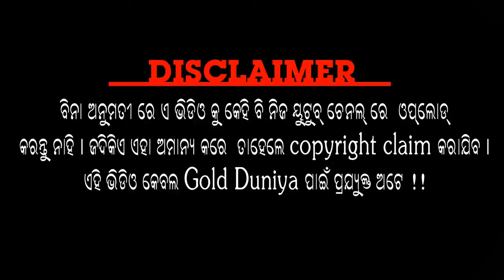Kahar kain kain ta kana heichhe | sambalpuri video song | old sambalpuri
Our team always try to entertainment to you by uploading beautiful sambalpuri koshli song .Please subscribe our youtube channel GOLD DUNIYA for new latest update sambalpuri video and audio and old sambalpuri odia album.We upload also sambalpuri melody ,bhajan,dj,remix,comedy,dance,folk,commedy film or movie etc.and all type of songs koshli singer likes shantanu sahu,ruku suna,prakash jal,uma kanta barik,dusmanta suna,

{Supporter---Mr.Ramakant }
uploaded by goldduniya on 2020
song-Kahar kain kain ta kana heichhe